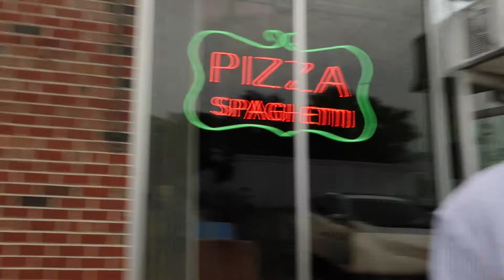ARI'S PIZZA REVIEW